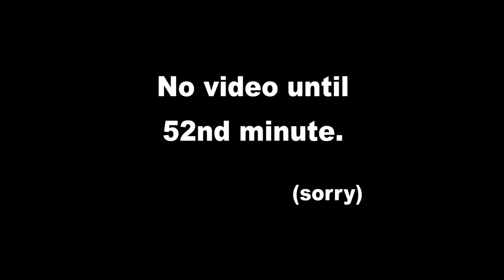Ethical Foreign Policy 2 of 2. CND conf., London 2020. Abbass Edulat, Sami Ramadan, Emma Dent Coad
Ethical Foreign Policy, a conference held by London CND in March, 2020 in London. Speakers include:
Abbass Edalat, Campaign Against Sanctions and Military Intervention, (CASMII), at 7m 55s
Sami Ramadan, Iraqi Democrats, at 27m 17s
Emma Dent Coad, MP for Westminster, 2017-19, at 1h 10m 45s